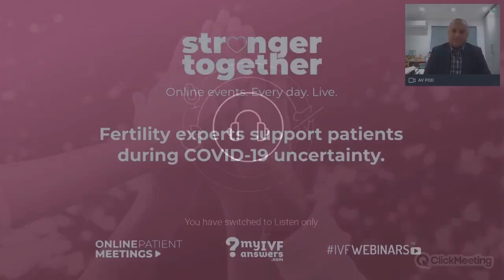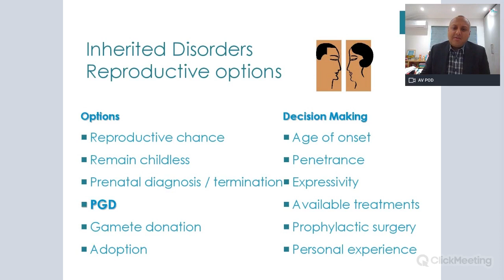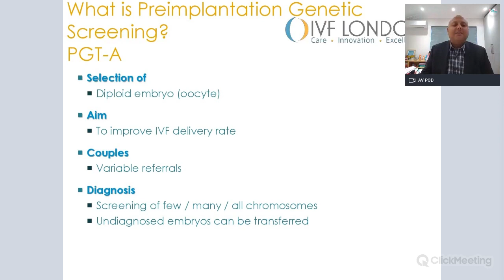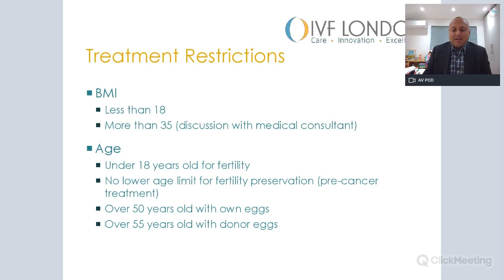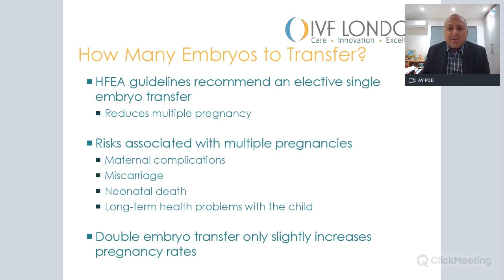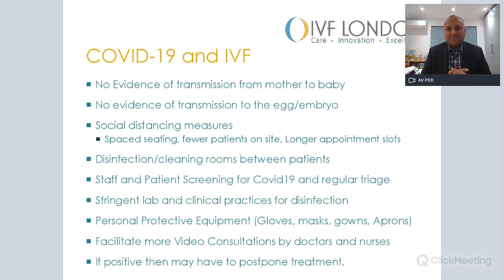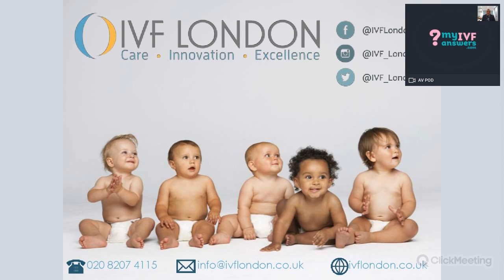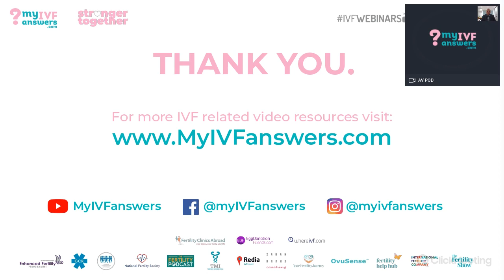Preimplantation genetic testing - patient guide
In this webinar, Alpesh Doshi, Consultant Clinical Embryologist & Co-founder of IVF London, explains preimplantation genetic testing.